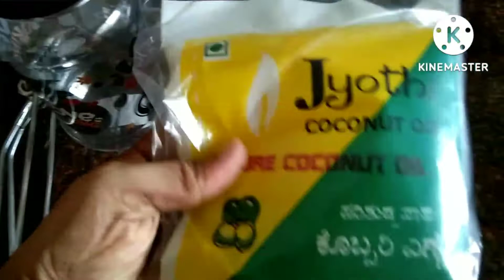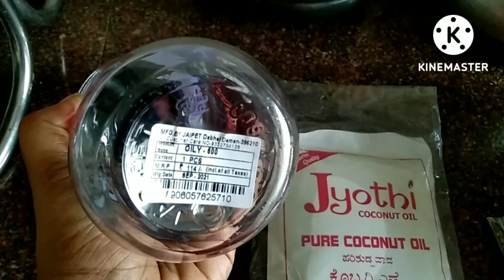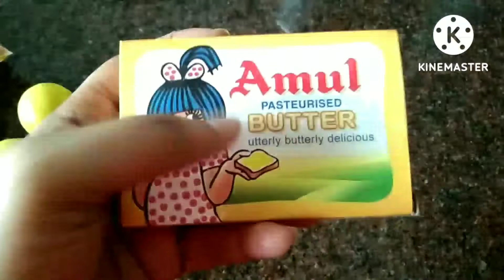ಶುಕ್ರವಾರದ ದಿನಚರಿ 😀 Friday Routine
ಮಂಗಳೂರು ರುಚಿ